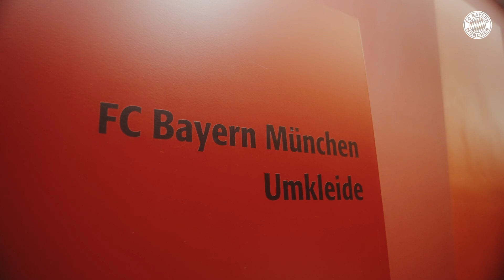Behind the Scenes | FC Bayern - Arsenal WFC | Allianz Arena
Behind the Scenes beim Viertelfinal-Hinspiel in der UEFA Women's Champions League in der Allianz Arena! Viel Spaß mit den Schlüssellochblicken rund um die Parte der FC Bayern Frauen gegen den Arsenal WFC.